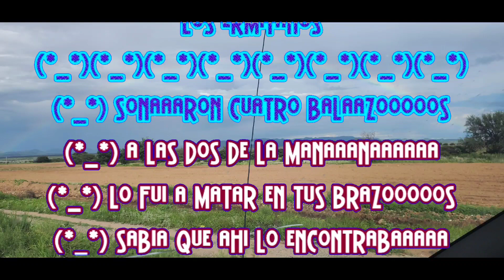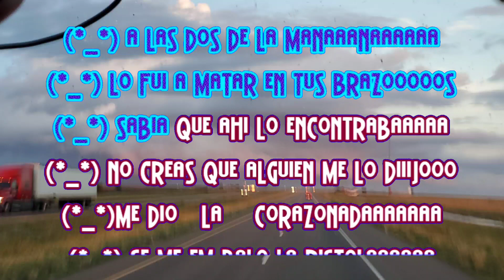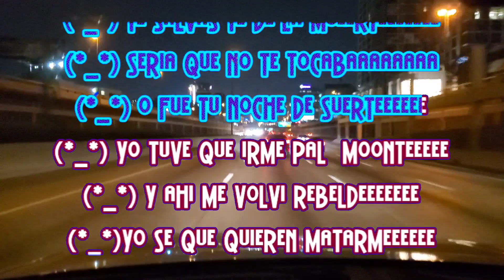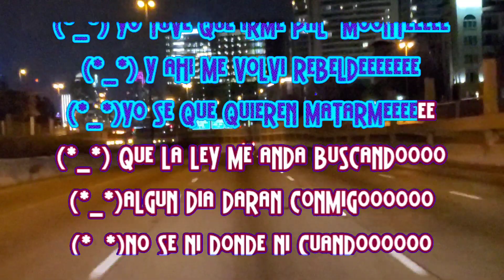Sonaron 4 Balazos KARAOKE DE ERMITAÑOS